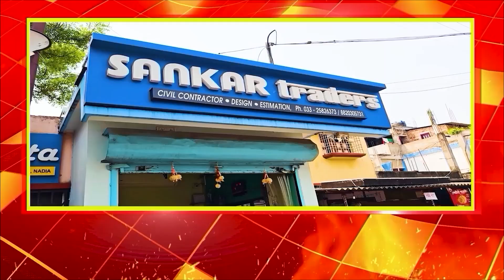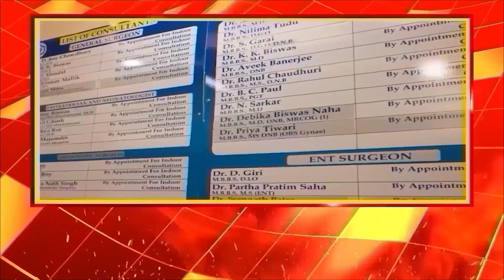শুভেন্দু অধিকারী কি কচি খোকা? :কুণাল ঘোষ।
শুভেন্দু অধিকারী কি কচি খোকা?,তৃণমূল কংগ্রেসে থাকালীন বলেন নি কেন সিঙ্গুর আন্দোলনটা ভুল হচ্ছে?,শুভেন্দুর পাল্টা কুণাল ঘোষ।